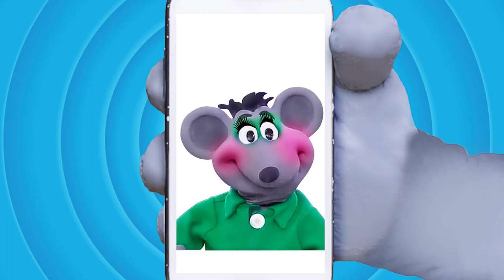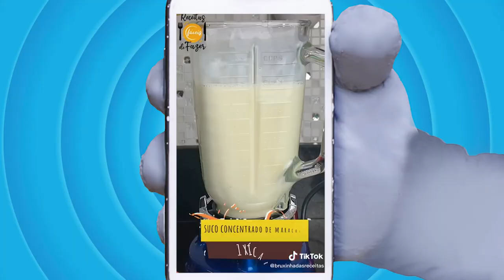VIREI BLOGUEIRINHO - Canal do Xaropinho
ESTÓRINHAS DO XAROPINHO - Xaropinho blogueiro

👕Lojas oficiais do Xaropinho👕